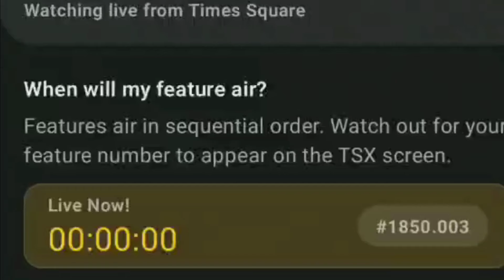庆贺周深出道9周年美国纽約时代广场大屏幕投放现场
1.TSX entertainment App for cell phone only required 3840X3840p，60fPS, in 1:1square
2.4k normaly referred to 3840*2060p
after chop to 1:1, 4k is reduced to 2060*2060p only.
3.use 4k videodownloader (need pay)to down load video clips from YouTube. bilibili is not support down load video from this app.
4. use powder direct screen record I'd only capable for 2060*1080p which is square 1080*1080p
there is possibility to screen record 4Kvideo, use HBS if screen is set to 4K。but keep in mind, all 4k come down to square 2060*2060p
5 squard 4k (2060*2060) edit in powder director 365 is slow in regular PC, need use small shadow files (1080*720p) to speed up.
6. use powder director 365 in Mac need purchase separately which is not equal to windows.version
7. please pay attention to the video file types imported for editing. different type of video may cause issue in output of production. for example mp4 and mkv mixture.
8. no matter how good quality of your source videos, the maximum size you could reach is 2060*2060p. in order to meet tsx requirements of square d 3840*3840p, you must use software to upgrade your video two time in size at minimum. and also upgrade to 60fps.
9. the best software on market is topaz video enhance AI. this is about 250 $for life time licience. keep in mind the software is not had magic power like the advertising illustrated.it can enlarge the size and maintained the same clearance of the image . therefore high quality video import is very important.
10. the upgrade if size and the image enhance filter can not be performed at same time.
11.the output file from topaz Video All must be transferred to cell phone, in order to upload to Broadway screen, OMG what a wonderful world.
the simplest way is to use wire transfer image from Mac or PC to Android phone.
the square 4K file from topaz can be moved to Samsung S22 folder of cameras. as the tax only allowed image to be uploaded.
 remote transfer will be use Google drive,
which take 3 hours or more to upload, and take some time to download.

12 The tsx. app only take images from phone are very slow, each image post for different time must upland separately.
13 the uploads to tax will be evaluated and confirmed if meet tsx police. the status of submit can be viewed under order history under upload tap.
14.you may watch in real time from tax app for your takeover show up in screen. you can also view the street view from time square street cam
15.the copy right restrictions are very very very tough with TSX. Any piece of video with copy right will be identified and rejected by TSX. but they did not give you the reason as copy right violation. TSX tell us rejection purely due to their technical issue. This is very confusing for us. We upload second time and to be rejected again. at this moment we realize it might be copy right issue. we had to submit new videos source from fan made video from concert just like this video I posted.
16. the time for receive confirmation from TSX is about 1hour, but take long time to notify you rejection.
17. after rejection twice, we are in rush to submit new videos, we had to use 2k*2k video. they showed up on TSX screen with good quality. it is no difference to this 4k*4k video. also take less time to upload to TSX.